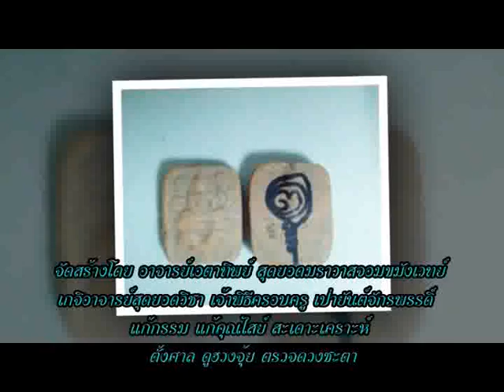ช่อง8 ทีวีพูดได้ รายการอาจารย์เอตาทิพย์ 19-02-58 เบรก 2